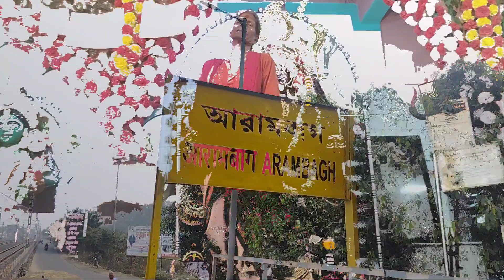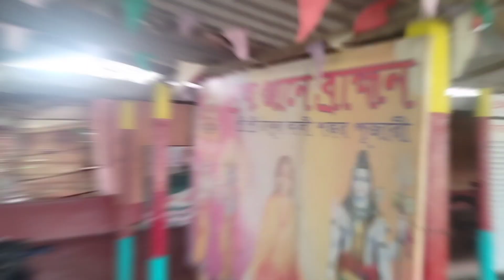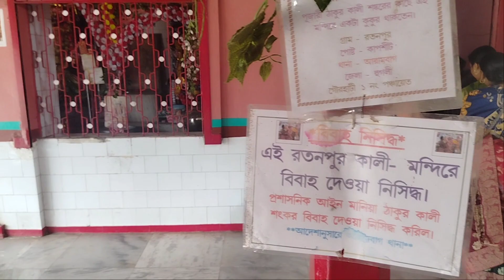কালিশংকর সাতরা এই পুরোহিত আর আমাদের মধ্যে নেই।। আরামবাগ।। রতনপুর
রতনপুর কালী মায়ের ইতিহাস।। history of Ratanpur Kali maa Mandir Arambagh আরামবাগ।।

বন্ধুরা আপনারা যদি এই কালীবাড়ি আসতে চান। হাওড়া থেকে  আরামবাগ লোকাল ধরুন আরামবাগ স্টেশনে নেমে স্টেশনের পাশ থেকে টোটো স্ট্যান্ড থেকে টোটো নিয়ে আপনারা আরামবাগ বাসস্ট্যান্ডে পৌঁছে যান টোটো ভাড়া নেবে ২০ টাকার জন প্রতি। বাস স্ট্যান্ড থেকে বন্দরের বাস ধরে আপনারা রতনপুর কালীবাড়ি পৌঁছে যান বাস ভাড়া নেবে ১৫ থেকে ২০ টাকা জনপ্রতি। এখানে প্রতি শনিবার এবং মঙ্গলবার মায়ের বুকে পা দিয়ে পুজো করে এখানকার পুরোহিত কালিশংকর। পরবর্তীতে নতুন আরো ভিডিও দেখার জন্য।

Q Friends, if you want to come to this Kalibari. Take Arambagh local from Howrah, get down at Arambagh station, take Toto from the Toto stand next to the station and reach Arambagh bus stand.On arrival Toto will charge 20 rupees per person. You can reach Ratanpur Kalibari by taking the port bus from the bus stand and the bus fare will be Tk 15 to Tk 20 per person. Here every Saturday and Tuesday the priest Kali Shankar performs puja with his feet on the mother's chest.